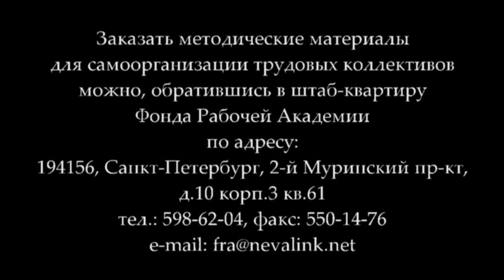Огородников В.П. «Патриотизм и классовая борьба» (22.10.2015)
В лекции доктора философских наук профессора Владимира Петровича Огородникова «Патриотизм и классовая борьба», прочитанной в Университете рабочих корреспондентов Фонда Рабочей Академии 22 октября 2015 года, показано, что сущность патриотизма исторична и имеет классовый характер.